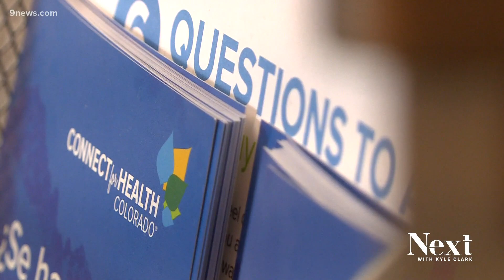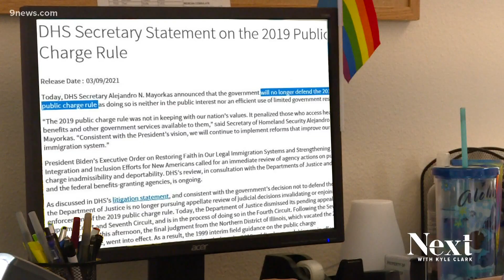Lack of insurance for children affects Hispanic, Latino communities, study says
A study out of Georgetown University shows disproportionate uninsured rates in Latino children in the United States. What does the disparity look like in Colorado?